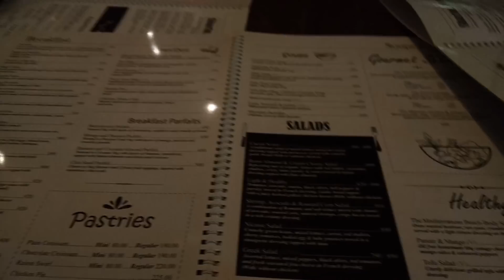VLOG: ISSA CELEBRATION // Wabosha Maxine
Hey Squad!
Love & Love
Wabosha

SONG(S) USED:
• Kaskazini- Matumbo

FAQ:
Age: 21
Camera: Infinix zero 5
Lighting: One umbrella light
Editing: Filmora